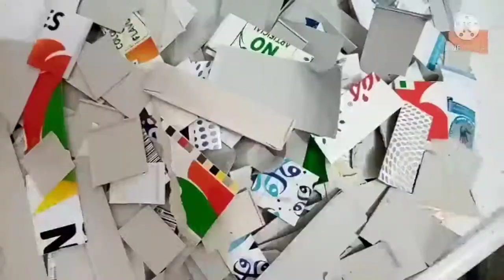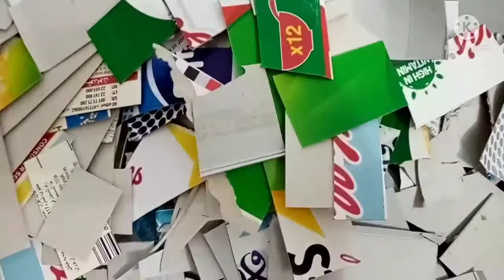Paper mache | Gawa sa papel na paso | Plantita/Plantito | Crafts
Paper mache is a composite material consisting of paper pieces or pulp, sometimes with textiles, bound with an adhesive.